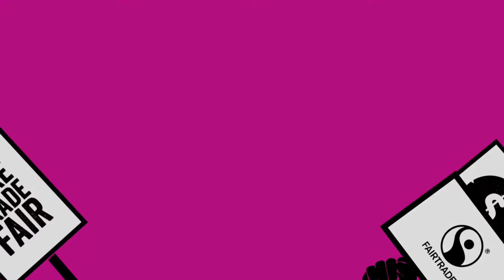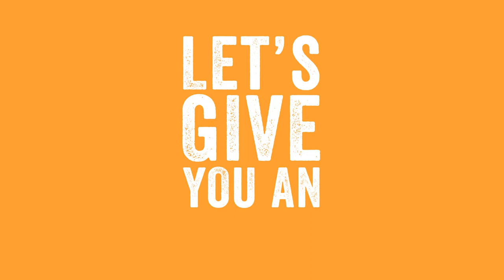Fairtrade and Sustainability